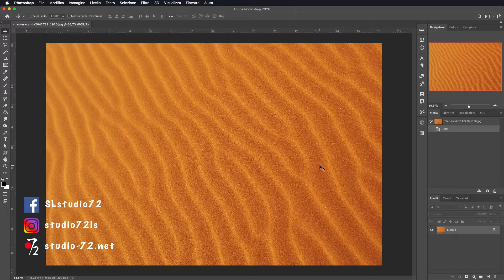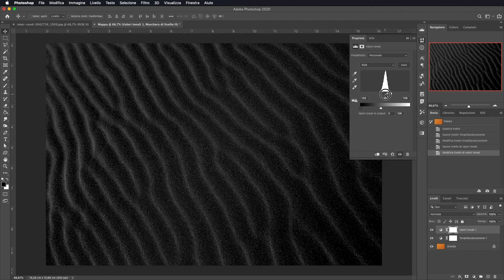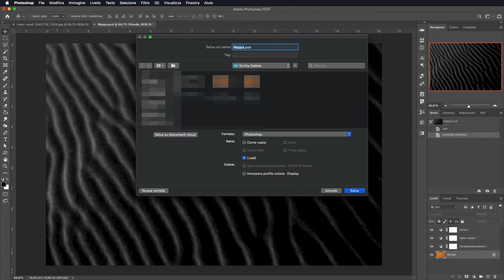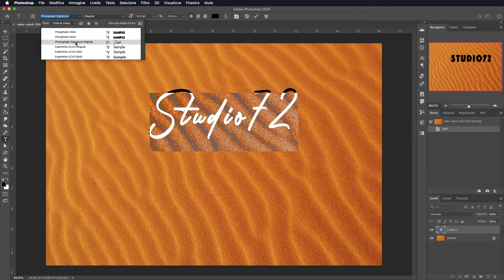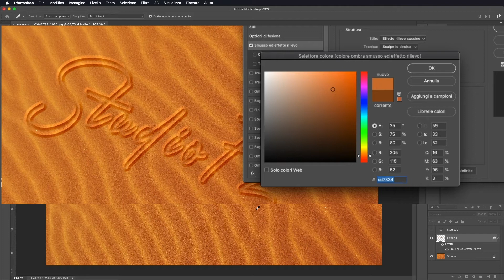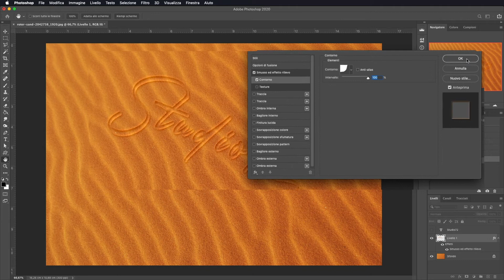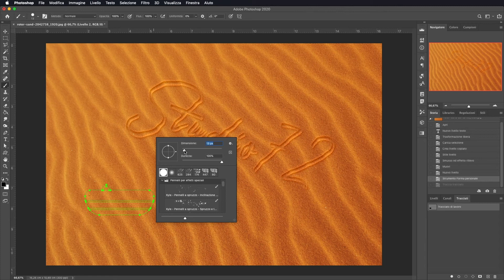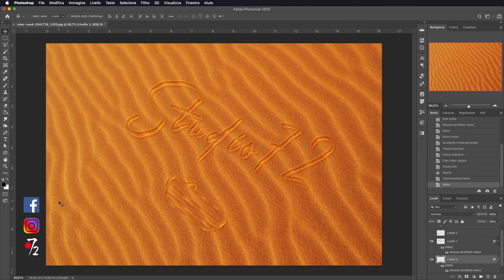Adobe Photoshop CC - Tutorial Scritta su Sabbia "Sand Text Effect" [ITA], Studio72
Come realizzare una scritta su sabbia in modo facile tramite Adobe Photoshop CC.